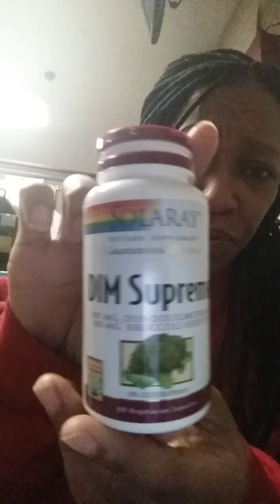Trying to Stay Positive 👶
new supplements DIM Supreme (diindolymethane) 100 mg
Amazinggrass.com
How to fern Tamikia TTC youtube